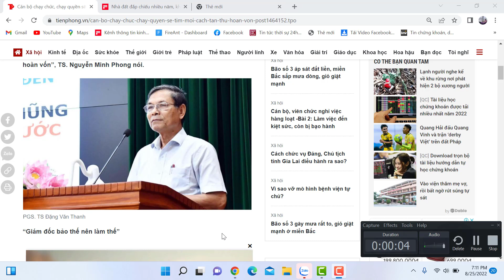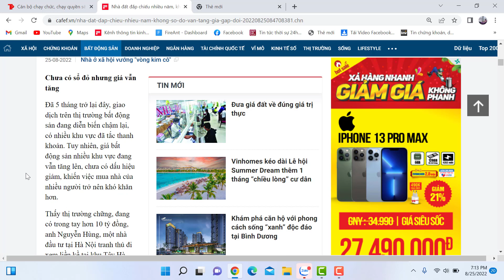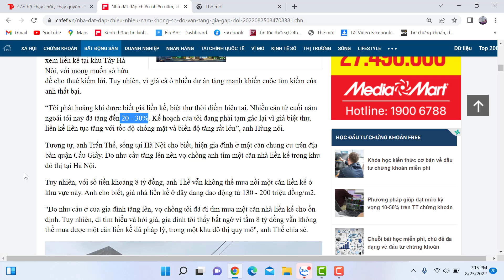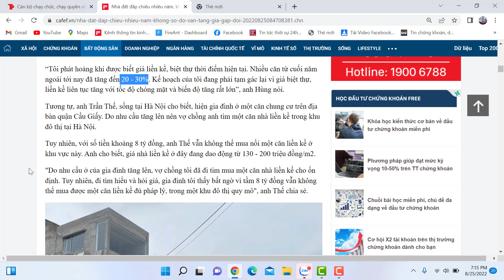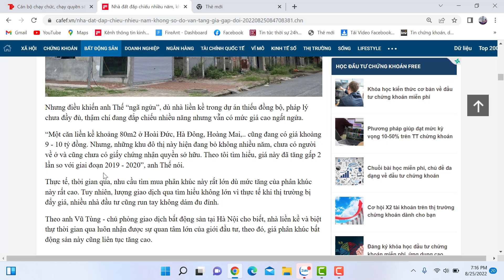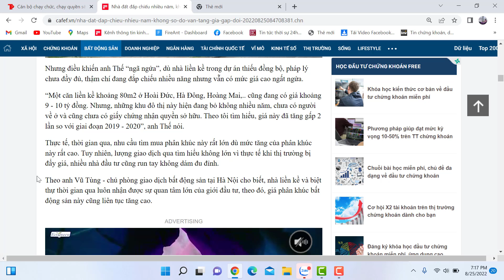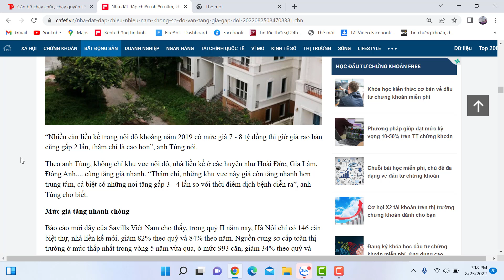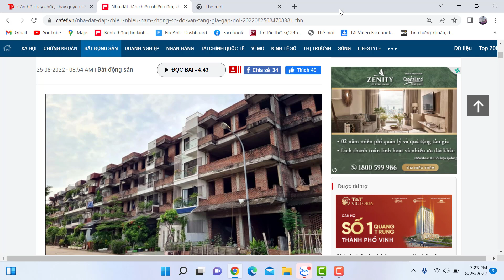Vì sao nhà đất đắp chiếu nhiều năm, không sổ đỏ nhưng giá vẫn tăng gấp đôi